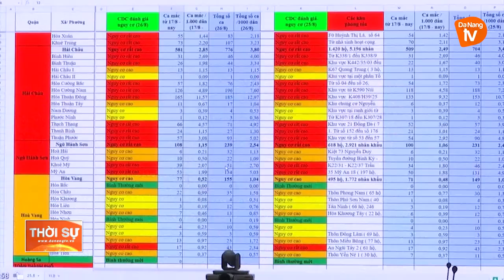TIẾP TỤC KIỂM SOÁT CHẶT DỊCH BỆNH TẠI CÁC KIỆT, HẺM, KHU PHONG TỎA